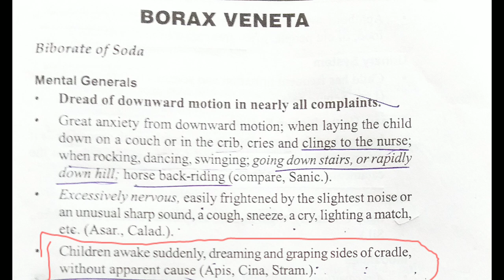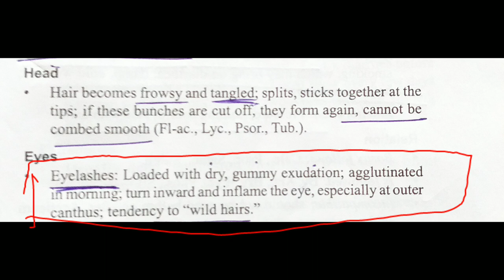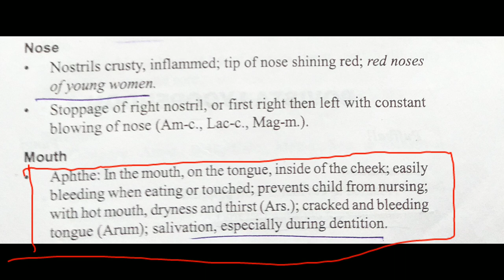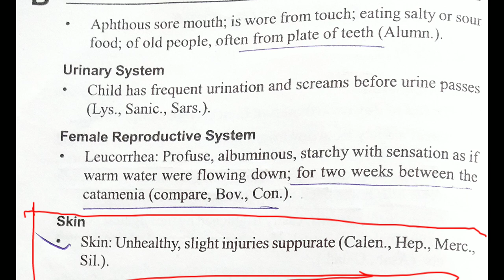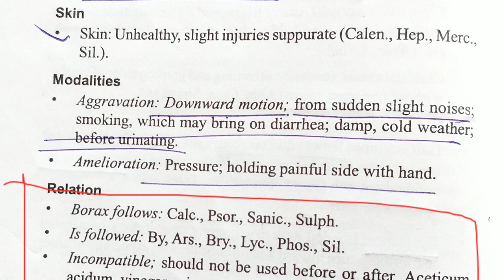Borax homeopathic medicine ||Allen's keynotes materia medica in hindi easy explanation lecture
in this video we will be discussing about the Borax from Allen's keynotes materia medica in hindi.

thankyou

borax 200 uses in hindi

X

Q

borax bead test

لا

borax homeopathic medicine in hindi

borax glycerin uses

K

Q

borax slime

لا

borax activator in home

لا

borax bead test class 11

borax activator

لا

Q

borax homemade

borax how to make

borax homeopathic dawa

لا

لا

borax homeopathic medicine in bangla

borax homeopathic medicine uses

لا

borax homeo medicine

borax heating reaction

لا

Qborax homeopathic medicine in hindi

K

Q

borax homemade

71

لا

borax homeopathic dawa

borax homeopathic medicine in

bangla

لا

borax homeo medicine

borax homeopathic medicine kaise

use kare

لا :borax homeopathic medicine in hindi

X

borax homeopathic dawa

K

bangla

use kare

borax homeopathic medicine in hindi price

borax homeopathic medicine

لا

borax homeopathic dava
borax homeopathic medicine

X

Q

K

K

use kare

borax 3x homeopathic medicine

borax 30 homeopathic medicine

borax 30 homeopathic medicine uses in hindi

borax homeo medicine

لا
borax 30 homeopathic medicine uses

K

Q

borax 30

borax 30 ch uses in hindi

لا

borax 30 for mouth ulcer

لا

borax 30 ch

لا

borax 30 kaise use kare

homeopathy for uric acid

X

لا

Q

K

homeopathy for urine infection

71 71

homeopathy for uric acid treatment

homeopathy for urticaria

لا

mouth ulcer home remedy in tamil

mouth ulcer home remedy malayalam

mouth ulcer home remedy in telugu

mouth ulcer home remedy in kannada

mouth ulcer gel

mouth ulcer babies treatment

K

K

mouth ulcer baby

baby mouth ulcer home remedy in

71 71

لا

tamil

mouth ulcer for 1 year baby

mouth ulcer for baby in tamil

kannada

mouth ulcer gel for baby

لا

mouth ulcer newborn baby

baby mouth infection

لا

Q

لا

baby mouth cleaning

لا

baby mouth watering reason

Q

baby mouth ulcer home remedy

71

baby mouth teether

71 لا

baby mouth infection in tamil

لا

baby mouth smell bad

tamil

K

K

baby mouth ulcer medicine

baby mouth ulcer home remedy malayalam

baby mouth ulcer home remedy in kannada

لا

لا

baby mouth ulcer treatment

baby mouth ulcer

لا

6 month baby mouth ulcer
homeopathy for tonsillitis

لا

homeopathy for hair loss and regrowth

لا

لا

homeopathy for weight loss

homeopathy for constipation

homeopathy for piles and fissure

لا

لا

homeopathy for all

homeopathy for hair regrowth

لا

homeopathy for skin whitening

homeopathy for acne

infant mouth ulcer treatment

newborn baby mouth ulcer

baby mouth ulcer home remedy in tamil

لا

baby mouth toy

لا[03/06, 2:00 pm] Dr.bhagyashri: allen's keynote me

allen keynotes#homeopathh

allen keynote
nux vomica allen's keynotes

pulsatilla allens keynotes
rhus tox allens keynote
calendula allens keynotes
[03/06, 2:00 pm] Dr.bhagyashri: materia medica homeopathy lectures

materia medica lecture

materia medica

materia primoris

materia medica kabya

materia medica homeopathy book

materia medica drug picture

materia medica mcq with answers

materia peccans

materia medica viva questions
[05/06, 1:30 pm] Dr.bhagyashri: bacho ke cough syrup

bacho ke coat pant

bacho ke cough ka ilaj

bacho ke constipation

bacho ki cough syrup

baccho ke coat pant

baccho ke coat pant design

bacho ki comedy

bacho ka computer

bacho ki corona vaccinehomeopathy for nervous system

homeopathy for nervous

homeopathy for nerve pain in neck

homeopathy for nerve compression
homeopathy for nerve weakness

homeopathy for nervous exhaustion

homeopathy for nervous

weakness

homeopathy for nerve pain

back

homeopathy for nervous breakdown

mouth ulcer in 10 month baby

6 month baby mouth ulcer

mouth ulcer homeopathic medicine

لا

mouth ulcer tablet
homeopathy for urine leakage

homeopathy for urethral stricture

homeopathy for urinary tract infections

homeopathy for unwanted hair

homeopathy for urine incontinence
borax 30 price

КК

borax homemade ant killer

borax homeopathic medicine

borax hhf

borax heating
Q

borax kya hota hai

لا

borax glycerin uses for mouth ulcers